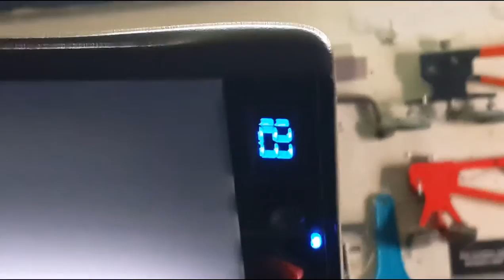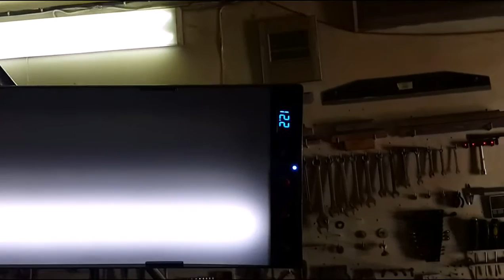PDR Opel Astra roof repairs - ОПЕЛЬ АСТРА РЕМОНТ КРЫШИ